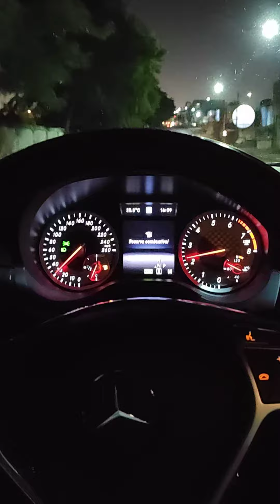Mercedes A250 sport... Pops and Bangs